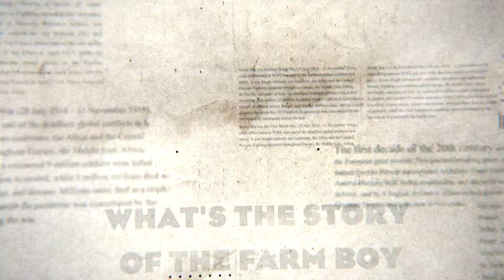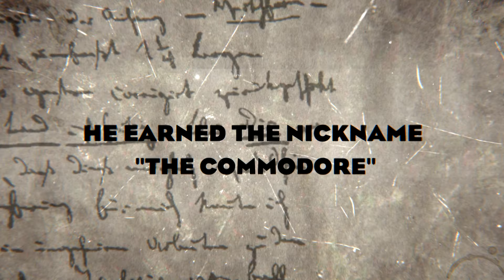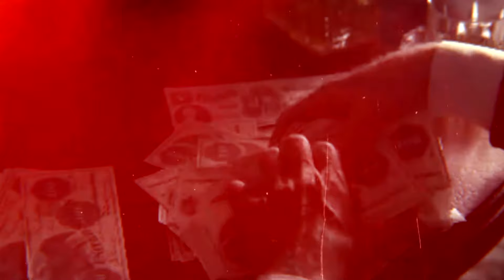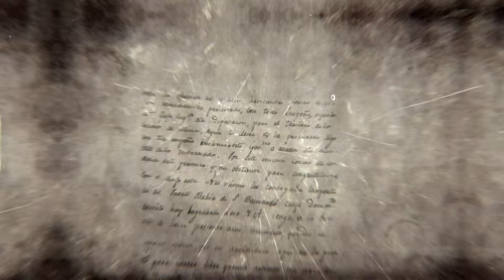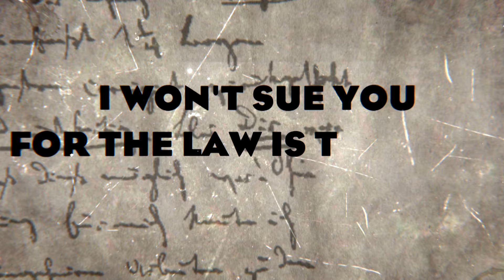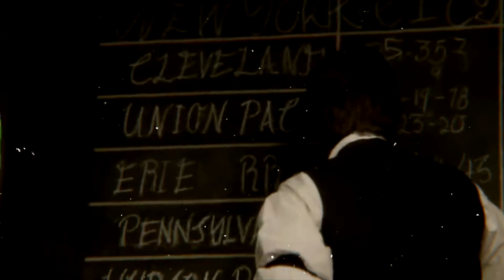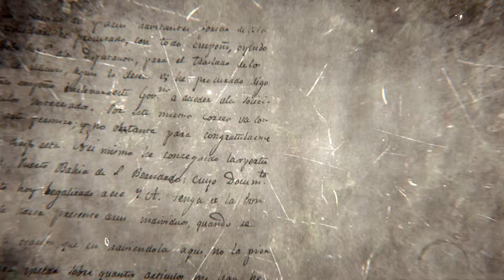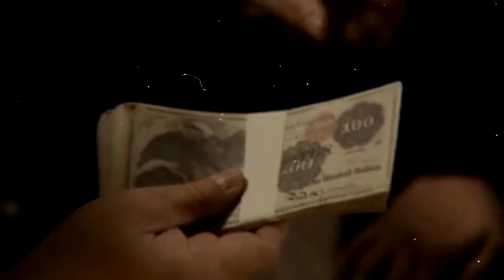Untold Story of The Most BRUTAL Businessman In History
Brute, ill-mannered, and illiterate. These were just the few words used to describe Cornelius Vanderbilt. Yet, the school dropout had amassed more wealth than any other American in history.

Deemed a robber baron, Cornelius' rise to fortune is one of the most legendary tales.

What's the story of the farm boy who grew to be the wealthiest man in America in the mid-19th century?